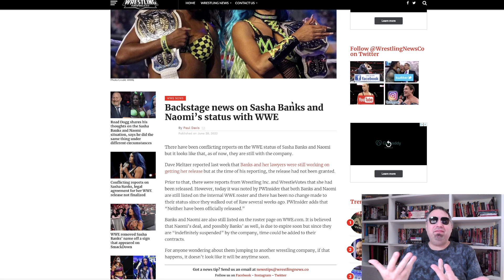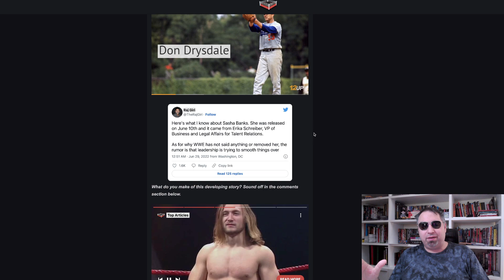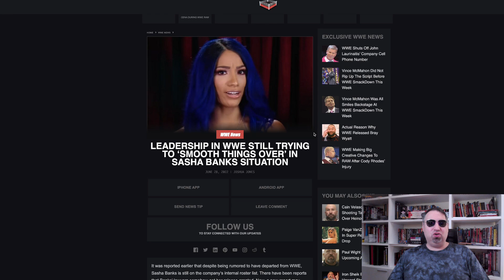SASHA BANKS: le ultime sul suo futuro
Ecco le ultime notizie che girano su SASHA BANKS, per molti versi contraddittorie tra di loro

CONSIGLI PER GLI ACQUISTI:

-- trading card Slam Attax Live 2018/19
-- maglietta ULTIMATE WARRIOR
-- la vita di MARADONA a fumetti
-- MAGIC New Capenna Set Display